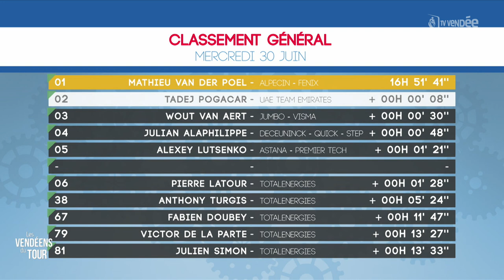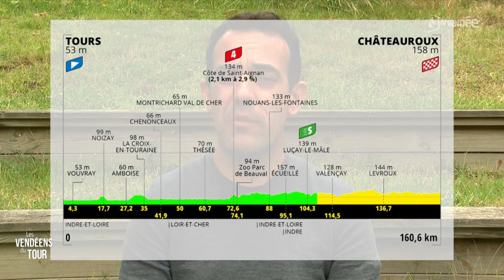Etape n°5 : Changé - Laval Espace Mayenne - Les vendéens du Tour